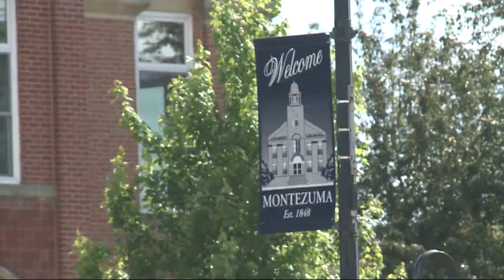Search for 11 Year Old, Xavier Harrelson Continues